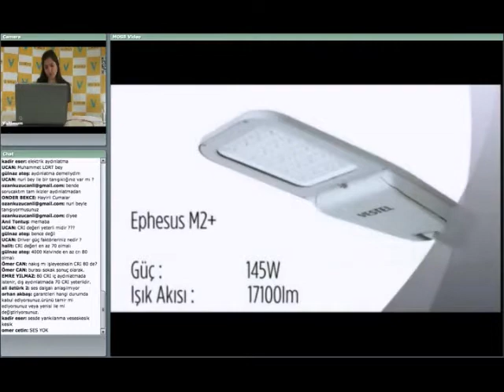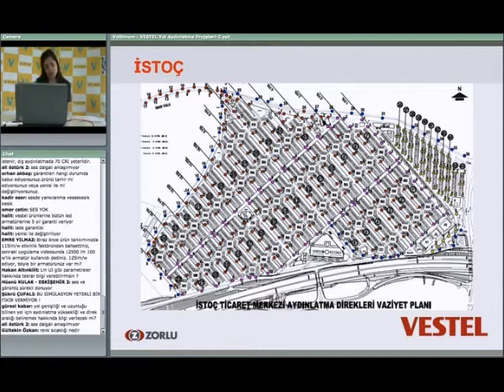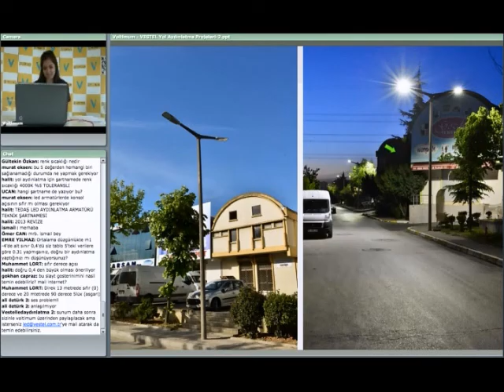Vestel LED Yol Aydınlatma Tasarımı - Fragman